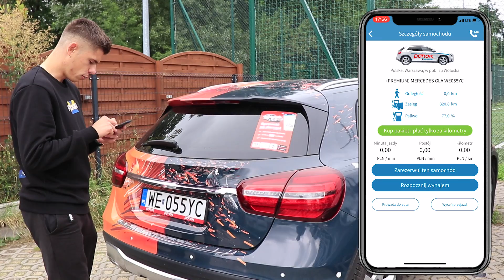WYKONASZ PIŁKARSKIE WYZWANIA = NAGRODA! KONKURS DLA WIDZÓW | QESEK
W dzisiejszym odcinku dostałem samochód od PUMY! Komunikat był prosty. WYKONASZ PIŁKARSKIE WYZWANIA = NAGRODA! W filmie zrobiłem wyzwania piłkarskie na boisku. Pomogły mi nowe buty piłkarskie Puma Ultra. Następnie pojechałem specjalnym samochodem do wyznaczonego celu! Tam już czekała dla Was niespodzianka. Na pewno w filmie będzie konkurs dla widzów! Oglądajcie do końca! Pozdrawiam, Qesek!